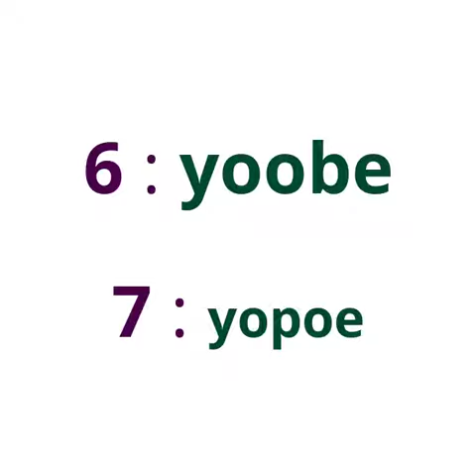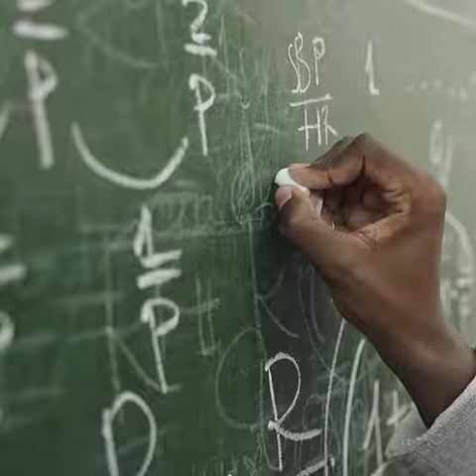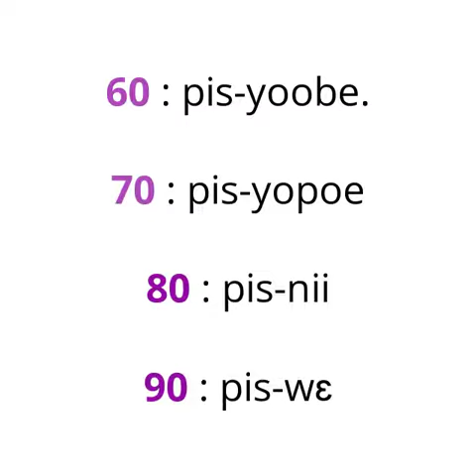compter en langue moore - Ms. Sakande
HOW TO COUNT IN MOORE LANGUAGE